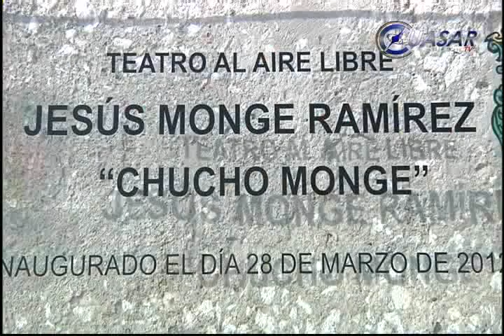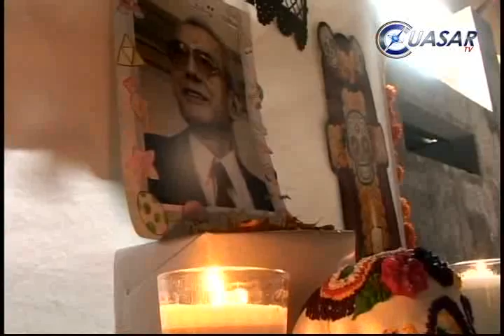Noticias de Michoacán, CuasarTv 2 de Noviembre del 2013